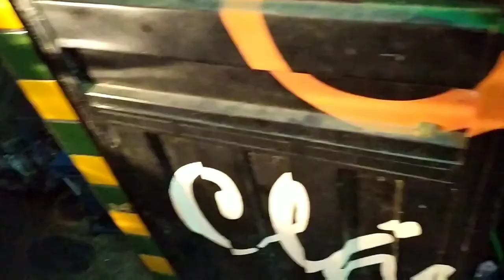Como limpar o radiador da CB 1000R em casa e vc mesmo trocar o líquido do sistema de arrefecimento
CB 1000R Troca e limpeza do sistema de arrefecimento EM CASA